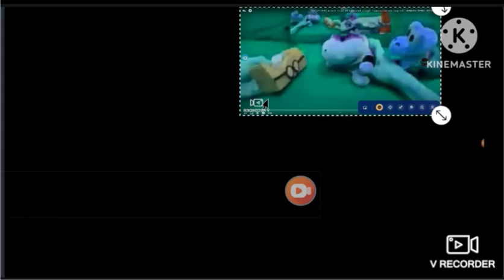April 27, 2023